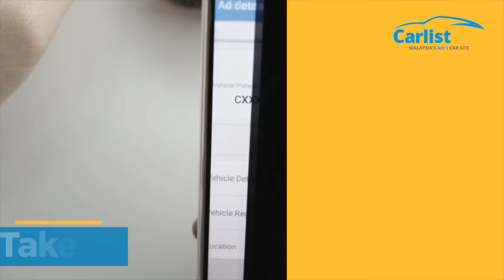Now You Can Sell Your Car with Carlist.my App - Download Now!